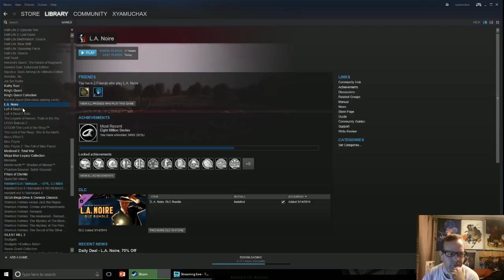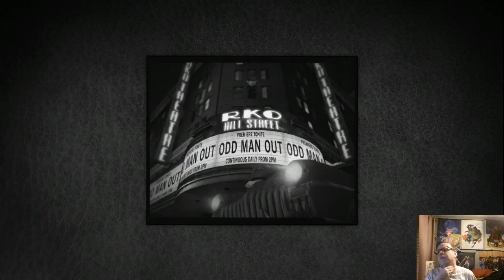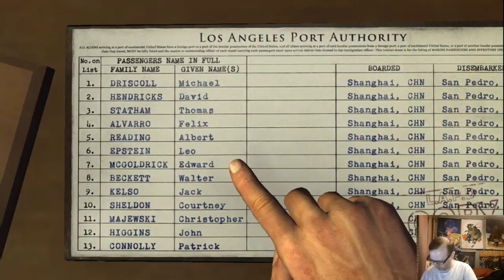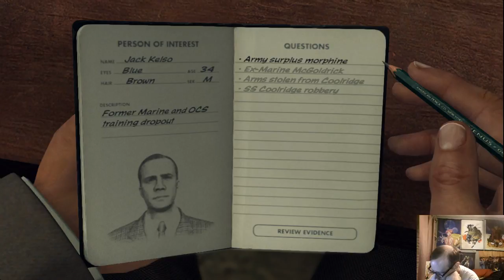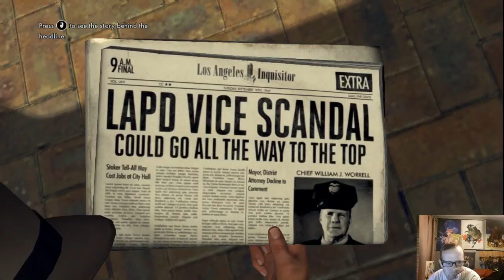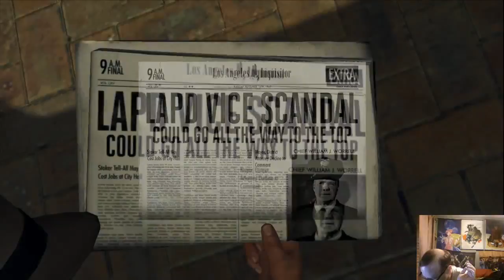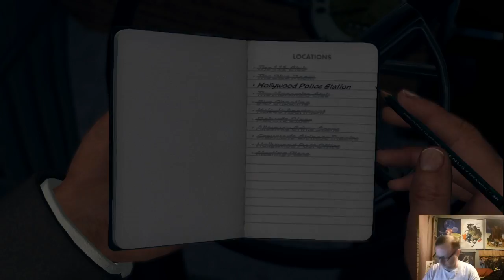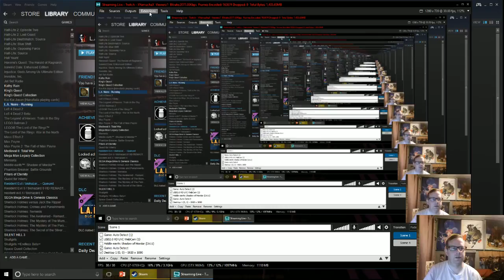Senpai plays La Noire 2